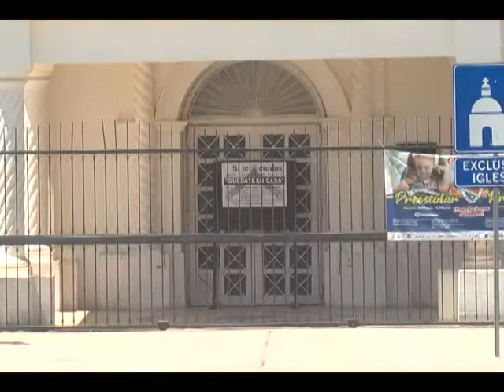Cada fin de año se lleva a cabo la misa de gallo en nochebuena y esta ocasión no será la excepción.